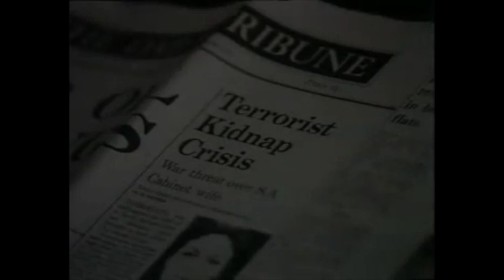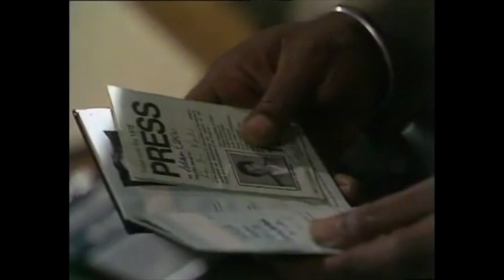Quiller Episode 4: Sacrifice to Survival (Michael Jayston Tribute)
EPISODE PLOT:The wife of a diplomat is kidnapped on her brother's farm in South Africa. Quiller is sent out undercover as a journalist and soon realises something is not right.

Written by: Roger Parkes and Elleston Trevor
Directed by: Michael Ferguson
Original Broadcast: September 19th 1975

SERIES PLOT: The exploits of British Agent Quiller as he carries out his various assignments for the secret agency known only as "The Bureau".
Starring the recently passed Michael Jayston, Nottingham's finest, the series co-stars faces familiar to viewers of classic British television, Moray Watson and Sinead Cusack in regular roles, not to mention many other familiar faces, such as Nigel Stock, Richard Johnson, T.P McKenna, Julian Glover and a young Patricia Hodge.